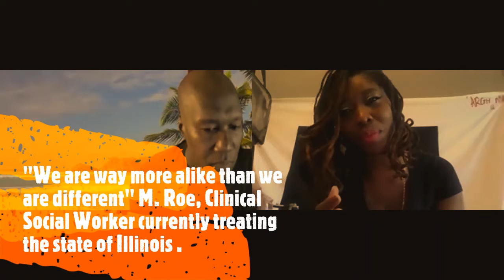Mental Health snippet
Truly feel blessed to have gotten the chance to sit down with this enlightened brother from Chicago, Illinois, in this week's podcast episode 5 of Season 4. Full Video is here. Season Greetings 📯

Mr. Roe is not just talking the talk, but he is also walking the walk!

This interview was a breath of fresh air! 🙌

How fulfilling is it to converse with someone who "Gets It"!?!

As a first-generation immigrant resettling back into the first world after spending some time back home, I had to get re-adjusted to the "American" Culture.

Do you remember that classic scene from the 80s movie "The Last Dragon", where Bruce Leroy was trying to assimilate to the NY culture?

He said to native New Yorker "Hey my Man, what it Look like?" 😂 LOL

It was the brothas and sistas that had Mr. Roe's mindset that made my transition back into the first world seamless. I know my Panafrican mindset is what also draws most of my brothas and sistas close too!

To my Afro- foreigners that have made a life for themselves in the first world, please stop looking down on the Afro Americans that have slave ancestors and to the Afro Americans please stop doing the same thing to those who were not born on the continent.

WE ARE WAY MORE ALIKE THAN WE ARE DIFFERENT. If you are of African descent and feel you are better than anyone that is also of African shame on you. You are a part of the problem. Just saying.